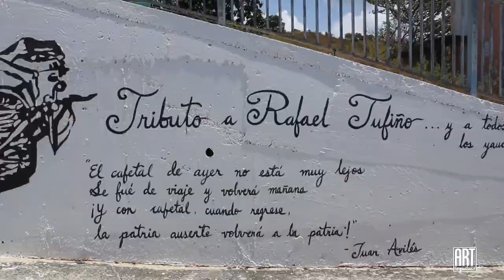Murales de Arte en Yacromatic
Art is Prime es un proyecto de arte basado en la comunidad que ofrece talleres de arte y contenido audiovisual.

¡Siguenos!

Las grabaciones de proyectos artísticos y culturales presentados por ART IS PRIME son realizadas con el fin de fomentar sobre el conocimiento y la importancia de las artes. Nuestra misión es que nuestra sociedad conozca proyectos artísticos y culturales.
¡HAGAMOS HISTORIA DEL ARTE CON ART IS PRIME!